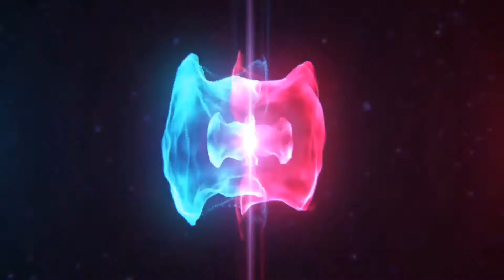How To Get Easy Plus Conqueror Lobby ⚡ SAMSUNG,A3,A5,A6,A7,J2,J5,J7,S5,S6,S7,59,A10,A20,A30,A50,A70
IGN :  INSANE KILLER ROY
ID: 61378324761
SERVER: ASIA
MODE: TPP
SETUP: FULL GYROSCOPE/3 FINGER CLAW
DEVICE: POCO M2 PRO 📱◂ soloconqueror​no1player​BGMI​ 📍SUPPORT -: PayTm -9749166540 ◂ 🎀MY Achievements🎀◂

SEASON-:17🎖ASIA SOLO CONQUEROR SRASON-:18🎖ASIA TOP 100 SOLO CONQUEROR ◂ ◂
📱MY STREAMING GEARS-:   1.DEVICE📲POCOM2PRO  6GB RAM AND 64 GB INTERNAL STORAGE